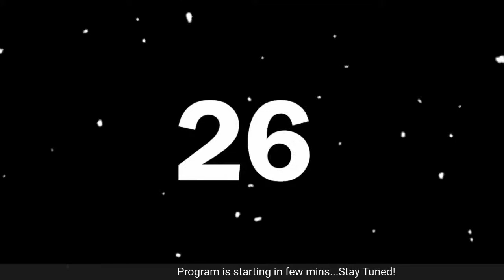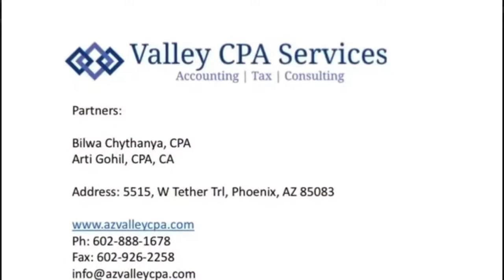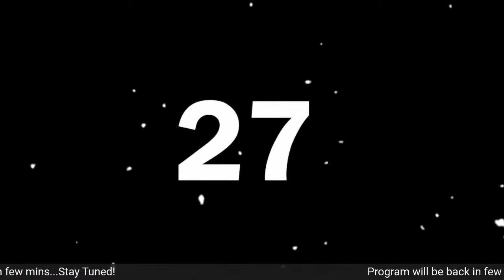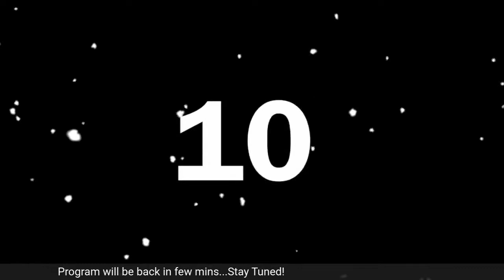KANFUSION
We are proudly presenting yet another unique program called "Kan-Fusion"
Don’t miss to watch live concert blending Western music into Kannada Poetry by Vishwesh Bhat & Team!